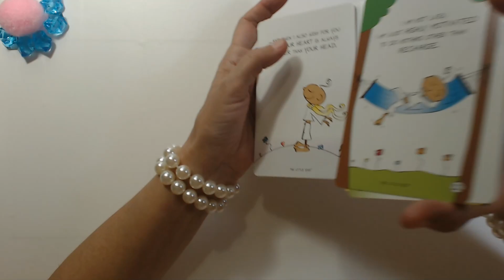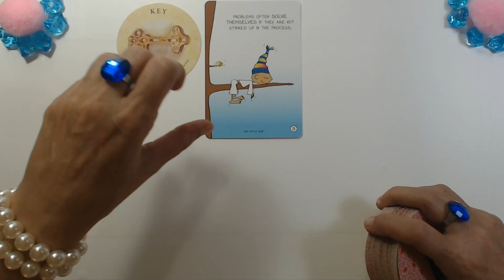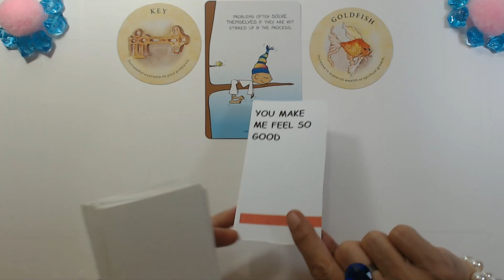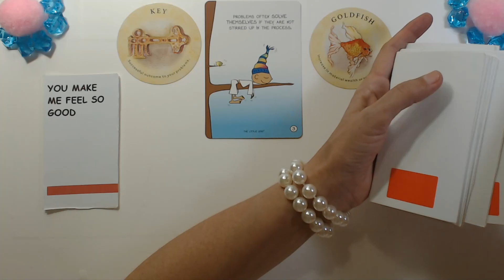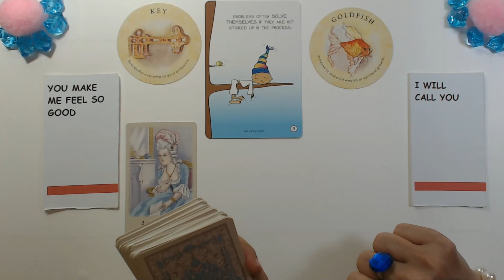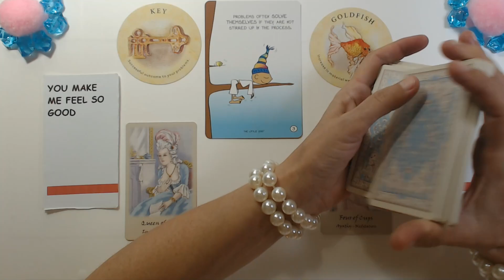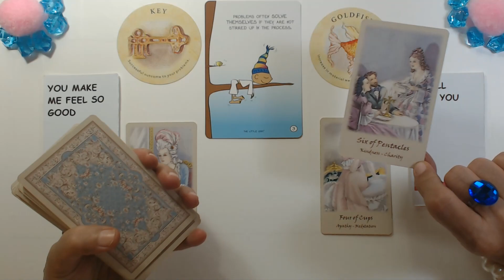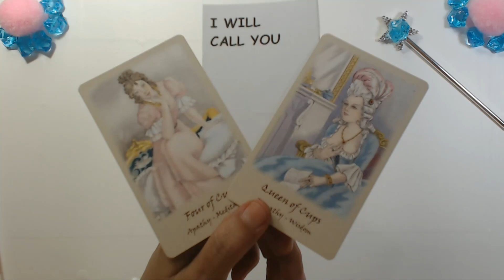TAURUS OCTOBER 2022 HE WILL CALL You AND YOU SHOULD BE READY! Taurus Tarot Reading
TAURUS OCTOBER 2022 HE WILL CALL You AND YOU SHOULD BE READY! Taurus Tarot Reading Ivana Tarot